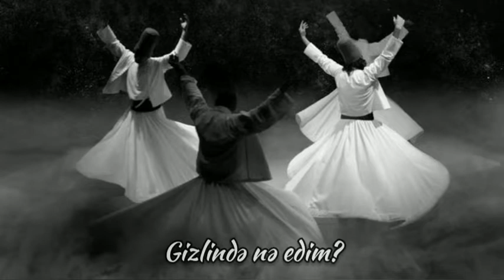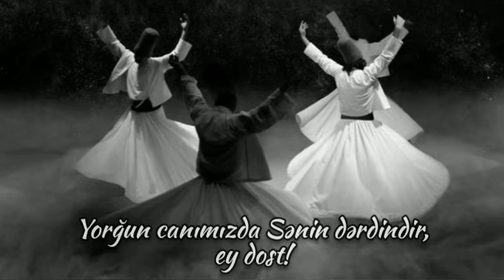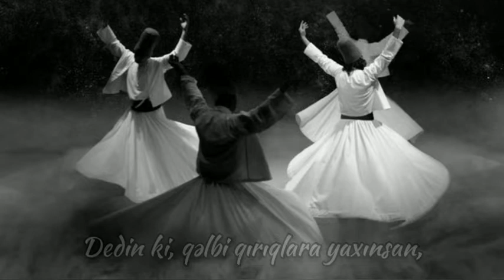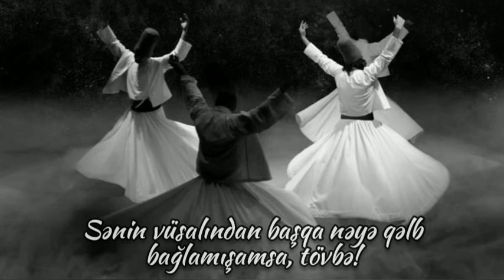Bilirsən Sən... Alireza Ghorbani You know ALTYAZILI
İmam Səccad ( ə ) : "Ey mənim Məbudum ! O kimdir ki , sevginin şirinliyini dadar və Səndən üz döndərər və başqasını Sənin yerinə məqsəd və məhbubu qərar verər ? O kimdir ki , Sənin qürbünə yaxınlaşar , başqasına ürək bağlamaq və qovuşmaq arzusunu zehninə yol verər ?"